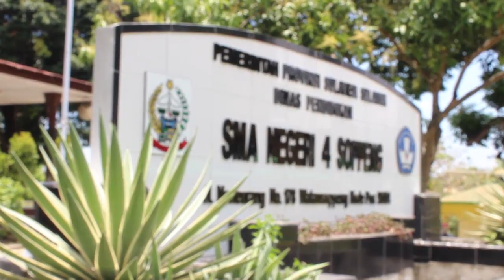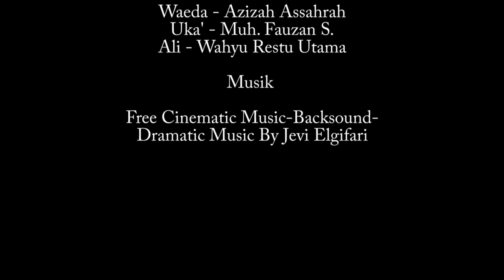Film Pendek "AMPE'NA" || SMAN 4 SOPPENG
Mari terus melestarikan budaya tabe dan rasa malu yg semakin memudar